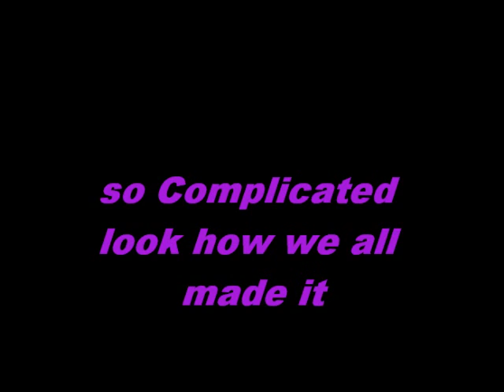DWTS on the road to Finals Team G-Maks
team g-maks kirstie and maksim